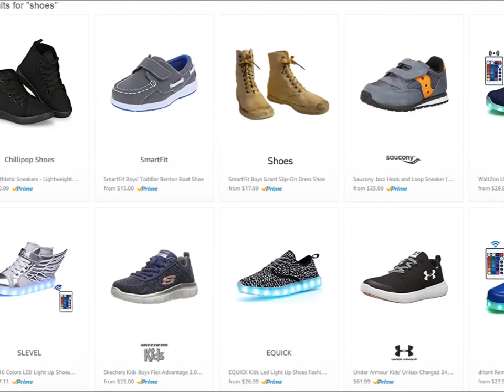Best way to cut out background image EnumCut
Enumcut is a web based background removal tool that does not require program installation.
Easy & Fast! You can use Enumcut to improve your product photos without photoshop editing skills.

Best way to background removal tool service! EnumCut!

EnumCut!

# Enumcut is a online background remover service.